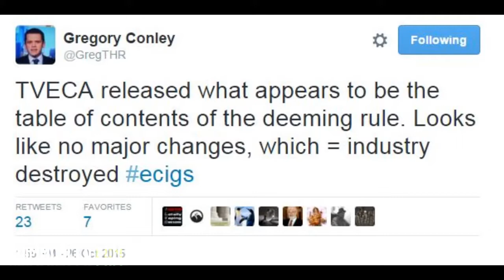VAPING WILL BE GONE ~ Support HR2058 ~ 10/27/15 - Vapeplanetdirect.com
vapordna
smok
vape
vape juice
eleaf
wismec
vapor dna
vape shop
vapordna
vapordna
vapordna
vape mods
suorin air
smok alien
tfv8
mods
e juice
smok tfv8
voopoo drag
vape store
box mods
uwell crown coils
suorin drop
best sub ohm tank
best vape mod
snow wolf 200w
uwell crown
tfv8 coils
sigelei
smok vape
e liquid
vaporesso
rip trippers
rx200s
vape box
tobeco
uwell crown tank
asmodus
sourin
aspire atlantis
aspire vape
herakles tank
tfv12
box mod
aromamizer rdta
snow wolf 200w
cosmic fog
uwell crown 3
milkman e juice
rda
vape liquid
rda vape
smok alien 220w
dry herb vaporizer
smok al85
dead rabbit rda
mr salt e
dna 200
sub ohm tank
lost vape
naked vape juice
rda
rta
best vape mods
smoant battlestar
vape tanks
vape shops
vapedna
best vape
tfv12 coils
snow wolf
528 customs
voopoo
aromamizer
smok alien kit
online vape shop
dna vapor
baby beast coils
sourin air
naked e juice
innokin
smok stick v8
vape mod
rx300
wismec reuleaux
smok t priv
vape starter kit
aspire cleito coils
vape shop online
sub ohm tank
cotton bacon
lost vape
crown tank
smok tfv8 coils
istick pico
best vape
dotmod
smok baby beast
wismec predator
tfv8 baby beast coils
naked 100 ejuice
vape dna
naked ejuice
aspire tank
aspire cleito
smok mag kit
tfv8 baby beast
smok tfv12
wismec reuleaux
smok big baby beast
glas e juice
squonk mod
crown 3 coils
baby beast tank
vapor
smok baby beast coils
vapordna
vapordna
vapordna
vapordna
snowwolf 200w
best online vape store
valyrian tank
smok mods
vape box mod
smok priv v8
reuleaux rx200s
smoant charon
baby beast
vapor store
sense herakles
crown 3
vaperdna
dna200
steam crave
e-juice
reuleaux rx300
sub ohm tanks
crown 3 tank
sigelei kaos
tfv12 prince
aspire atlantis coils
tobeco super tank
rdta
alien 220w
vape online
tfv8 cloud beast
ijoy
recoil rda
ecig
twisted messes
tobeco super tank mini
snow wolf
naked 100
penguin vape
aspire triton coils
smok tfv8 cloud beast
the milkman e juice
smok mag
uwell valyrian
kylin rta
box mod vape
coil building kit
vape coils
sigelei fuchai
cleito 120
pharaoh rta
vaporesso revenger
smok gx350
smok g150
aspire tanks
alien vape
smok tech
drop rda
geekvape aegis
vaporizer mods
smok alien 220w mod
lost vape drone
sub ohm tanks
coil building kit
tfv4 mini
cleito coils
uwell crown 3 coils
glas e liquid
pioneer4you
tfv8 tank
reuleaux rx2/3
vapes for sale
tfv12 tank
vape websites
rip trippers juice
vape stores
smok qbox
mage rta
yihi sx mini g class
eleaf vape
smok tank
cloud beast
smok cloud beast
wismec reuleaux rx2/3
e-liquid
rta vape
vape kits
smok mod
vape store online
wismec rx200s
wotofo
yami vapor
aegis mod
lost vape therion
vape cotton
online vape stores
myjet
wismec reuleaux rx200s
smok vapes
joyetech penguin
geekvape aegis
clapton wire
sigelei kaos spectrum
smok tfv12
best vape starter kit
atlantis tank
uwell